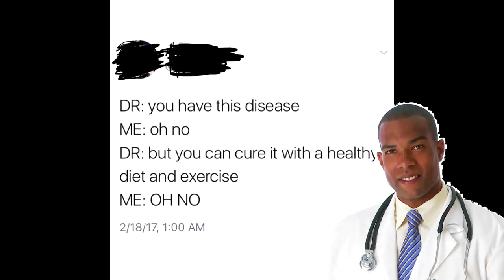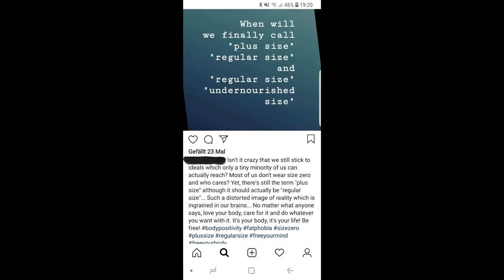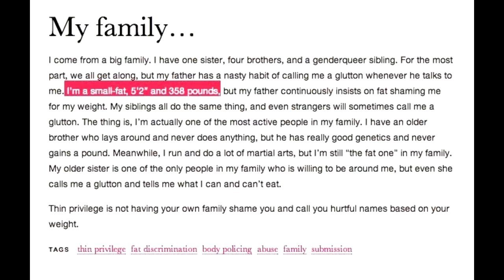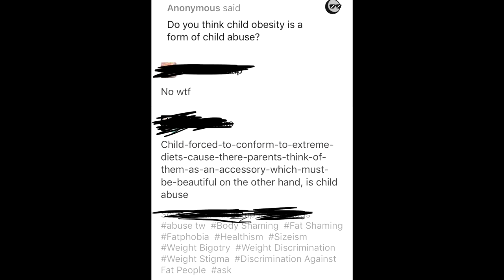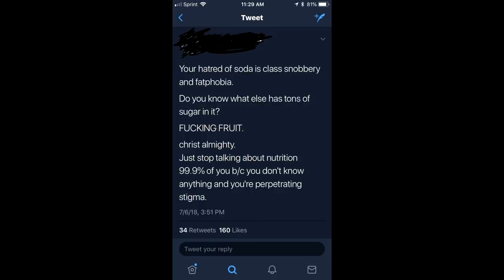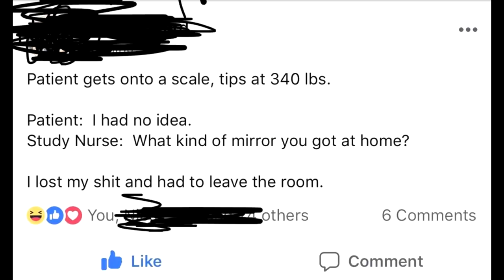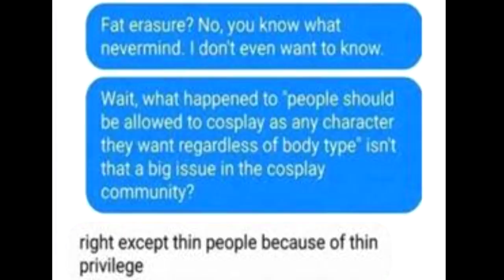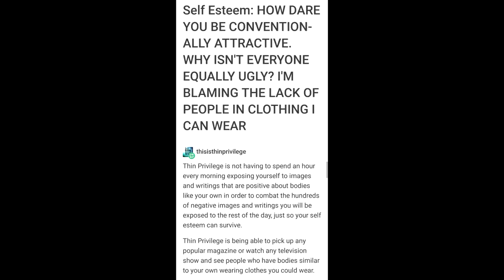r/Fatlogic {3}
Hey I hope yall enjoyed, if you want more of these videos go ahead an leave a like and if you have any suggestions let me know in the comments down below.